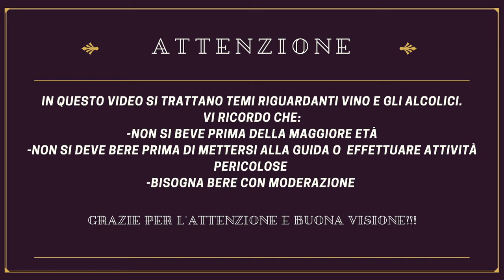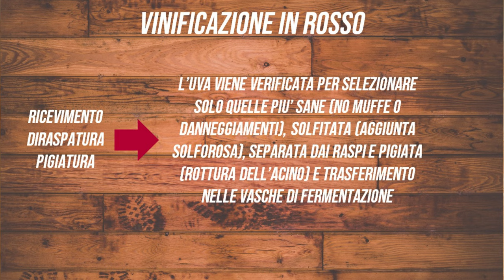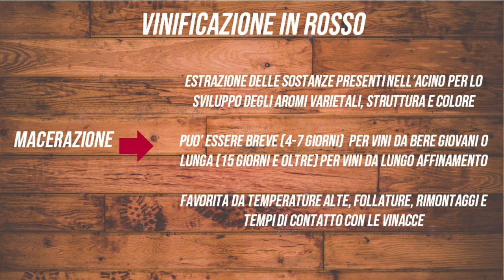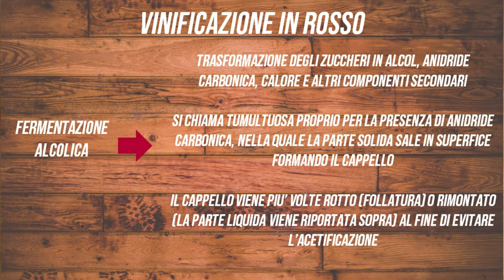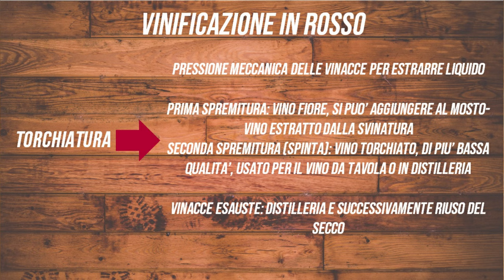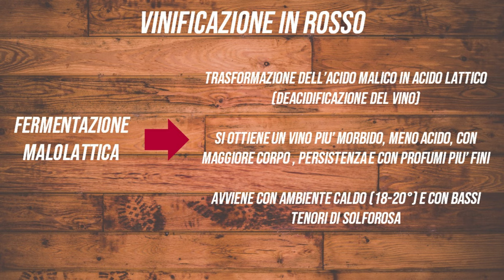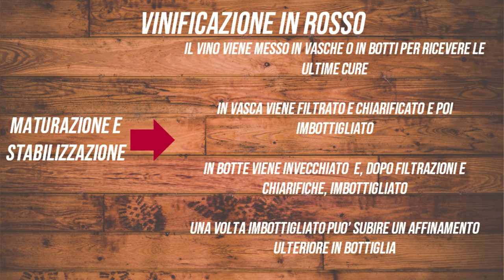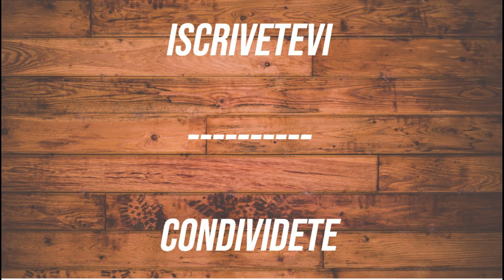APPROFONDIAMO INSIEME #7 - VINIFICAZIONE IN ROSSO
Oggi ad APPROFONDIAMO INSIEME parliamo di VINIFICAZIONE IN ROSSO: le tecniche che permettono di produrre vino partendo... anche da uve bianche! Non ci credete? Guardate il video e capirete perchè!

Se avete qualche domanda o qualche commento, scrivetelo sotto nell'apposito spazio con l'hashtag ASKDEWINE. Io vi risponderò prontamente (se la so eh, se no prima mi documento e poi rispondo).